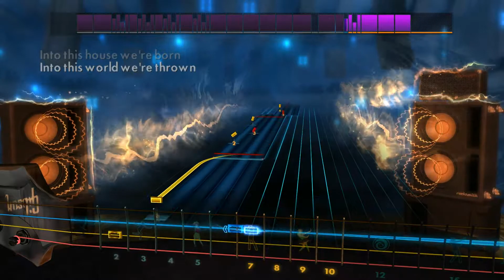The Doors - Riders on the Storm (Rocksmith 2014 Bass)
Artist: The Doors
Song: Riders on the Storm
Album: L.A. Woman
Year: 1971
Genre: Psychedelic Rock